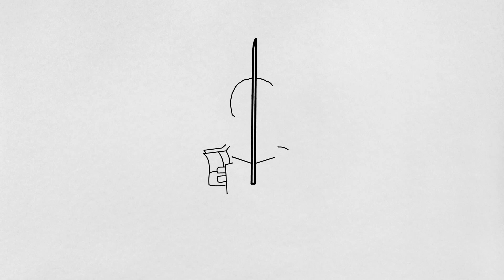HOW TO DRAW HAYATO | FREE FIRE | FREE FIRE DRAWINGS | como dibujar a hayato de free fire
እንዴት እንደሚሳል
كيف ترسم
Ինչպես նկարել
necə çəkmək
nola marraztu
কিভাবে আকে
як маляваць
kako crtati
как да рисувам
ಹೇಗೆ ಸೆಳೆಯುವುದು
com dibuixar
сурет салу
sa unsa nga paagi aron sa pagkalos
mmene kudzatunga
如何画
如何畫
nzira yekukwevera
කොහොමද අඳින්නේ
그리는 방법
kako nacrtati
çawa bikujin
hvordan man tegner
ako kresliť
kako narisati
Kiel desegni
kuidas joonistada
Paano Gumuhit
kuinka piirtää
How to draw a gun of Free Fire and PUBG
como deseñar
sut i dynnu
როგორ დავხატოთ
איך לצייר
hogyan rajzolj
esi ise
ווי צו ציען
cara menggambar
描く方法
cara nggambar
របៀបគូរ
ວິທີການແຕ້ມ
duci
kā zīmēt
kaip piešti
wéi zeechnen
како да црташ
എങ്ങനെ വരയ്ക്കണം
kif tfassal
me pehea ki te utu
कसे काढावे
хэрхэн зурах
څنګه رسم
چطوری طراحی کنیم
jak narysować
ਕਿਵੇਂ ਖਿੱਚਣਾ ਹੈ
кантип тартат
cum să atragă
как нарисовать
le auala e faalatalata
Како цртати
ho hohela joang
ڪئين ٺاهيو
வரைவது எப்படி
jak kreslit
ఎలా గీయాలి
nasıl çizilir
як намалювати
indlela yokudweba
indlela ukudweba
how to draw hayato free fire step by step
 how to draw hayato free fire easy
 how to draw hayato free fire character
 free fire, hayato
how to draw hayato